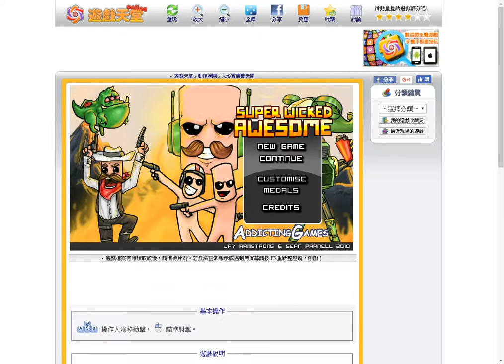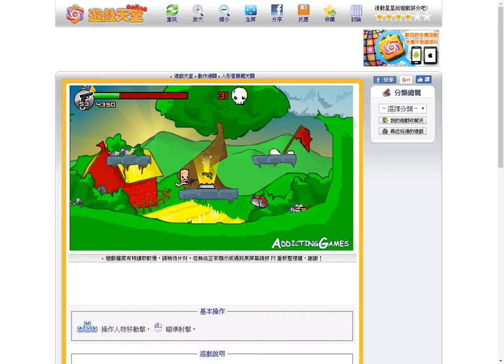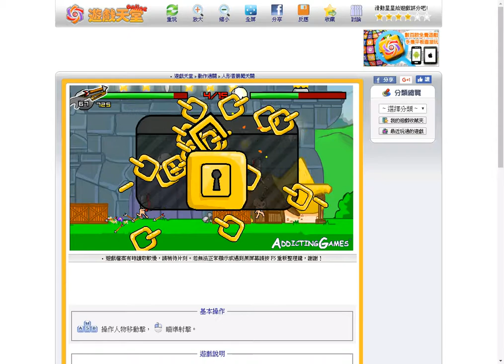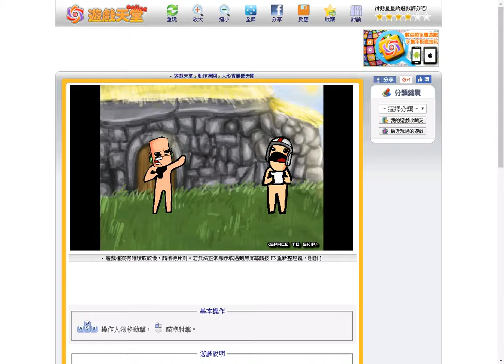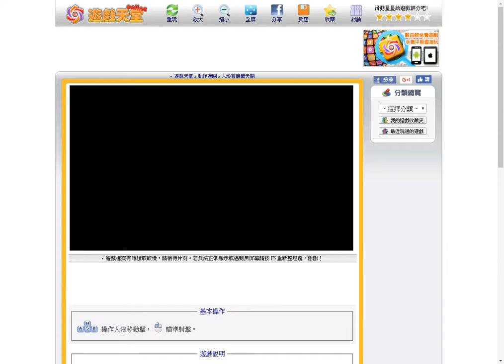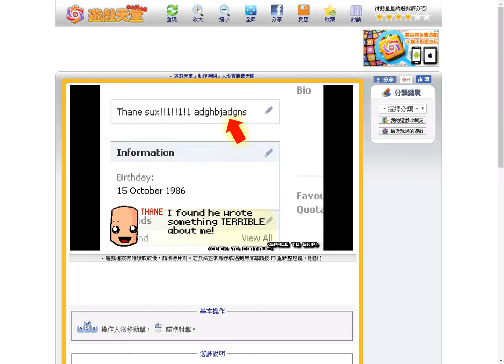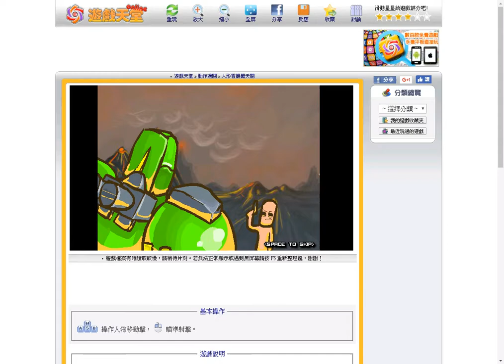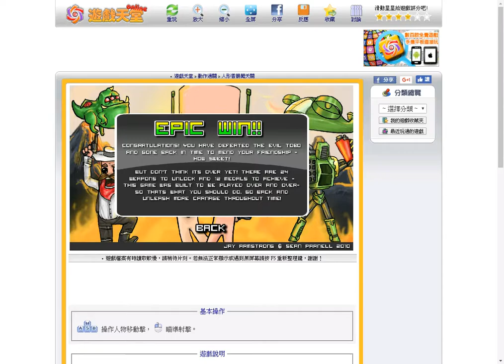Super Wicked Awesome Hardmodel is broken